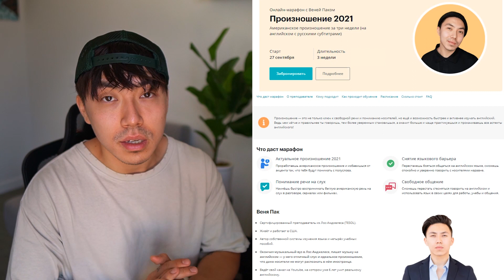Слабо повторить эти 9 скороговорок на английском?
✔️ Минус 365 ошибок за год (больше, чем рабочая тетрадь или пособие)

Начать учить английский с носителями за границей можно с любым уровнем, каждый понедельник 🙌🏼 Получить бесплатную консультацию по изучению английского за рубежом